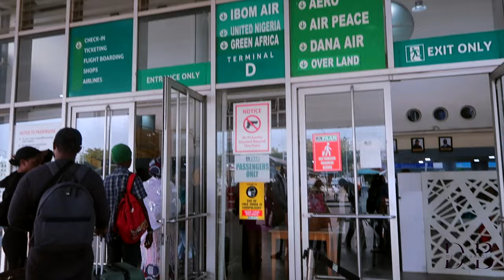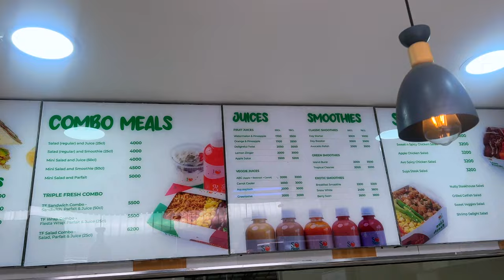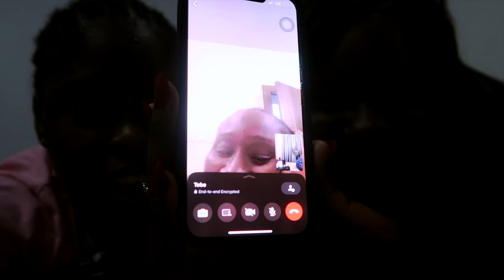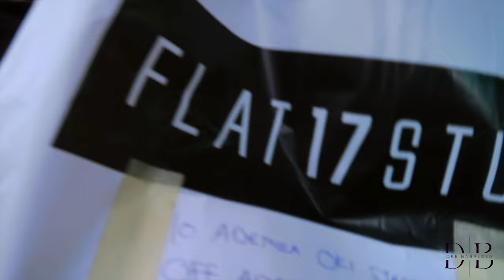TRAVEL TO LAGOS WITH ME FOR A WEDDING (unboxing, N250000 wine, birthday, accident...and more)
In this video, I'm going to share with you my experience travelling to Lagos, Nigeria for my friend's wedding. There were a few unexpected moments (and some not-so-unexpected moments) along the way including the wedding vendor who drank a 250,000 bottle of wine...no manners whatsoever

:: A B O U T  M E ::

My name is Dee Babalola. I am a 32  year old lady who moved from the United Kingdom to Abuja, Nigeria after getting married. I have two kids (Jasmine-Joy and Joshua).

:: F I L M I N G  G E A R ::

Canon EF 50mm f/1.8 STM
Canon G7x Mark II (Vlog camera)
Lavelier Microphone